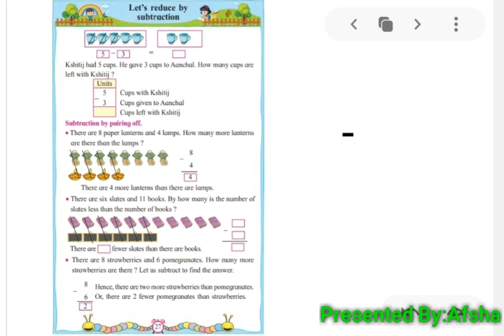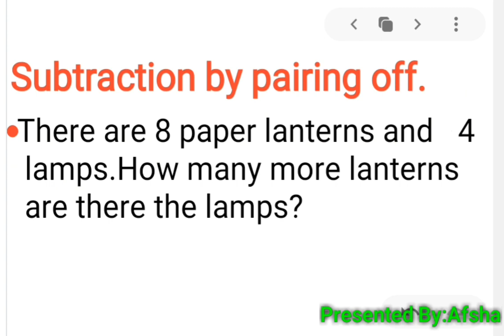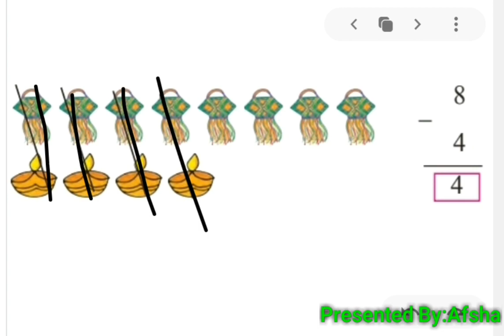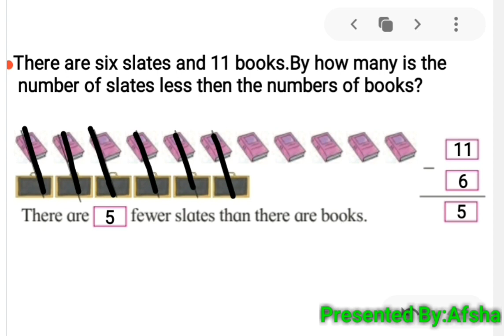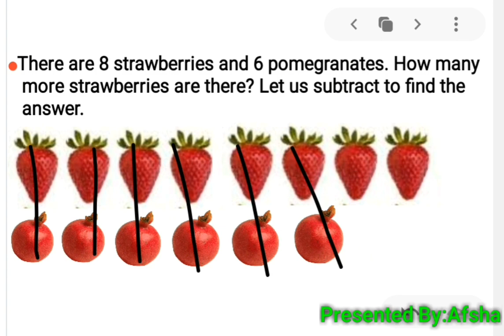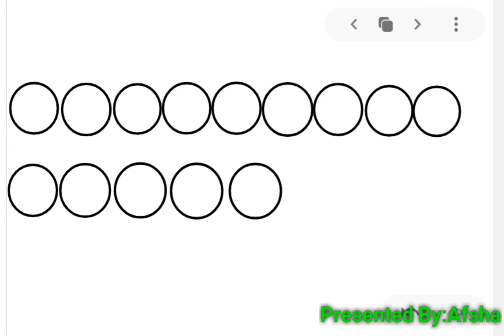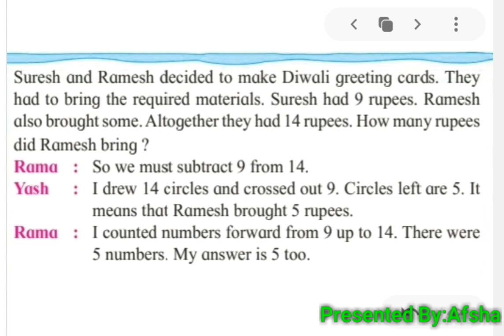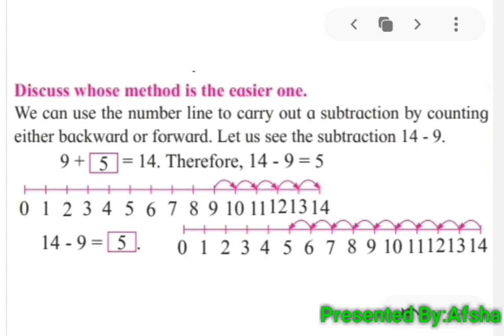SUBJECT: MATHS CLASS: 2ND DATE:19:10:2020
SUBJECT: MATHS            CLASS: 2ND       DATE:19:10:2020      TEACHER: AFSHA MAM